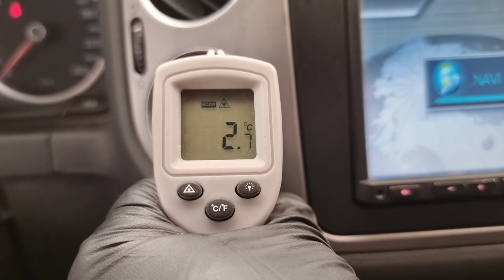2009 Volkswagen Tiguan used car export (9W005816) carwara, 카와라 티구안 수출